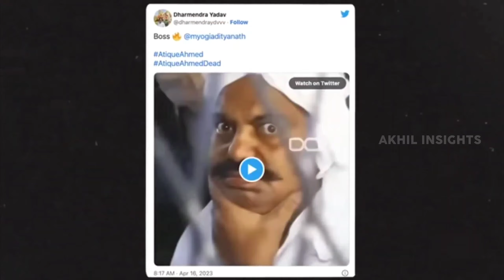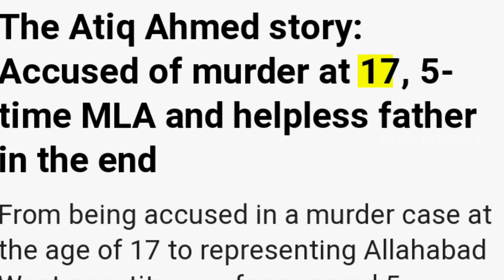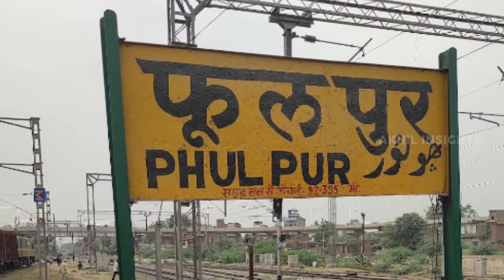Atiq Ahmed Shot dead | Atiq Ahmed ఎలా చనిపోయాడో తెలుసా | Atiq ahmed explained | Akhil insights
In This video Akhil has been explained in 5 chapters :- Who is atiq ahmed , Criminal cases on Atiq Ahmed , Atiq ahmed political career  , Atiq ahmed dead is good or bad , Conclusion of atiq ahmad shot dead

Atiq Ahmed was a gangster - known as "first gangster" of Uttar Pradesh. He was shot down by assasins while returning from a medical checkup. In this video, we understand how a criminal became a politician and got elected a record 5 times from Allahabad west constituency.

Atiq Ahmed, a former Member of Parliament in India, was shot dead on October 15, 2021, in Uttar Pradesh. Ahmed was a controversial figure with multiple criminal cases against him, including murder, extortion, and kidnapping. The reasons for his death are unclear, but it is believed to be related to his criminal past and involvement in various illegal activities. Ahmed's death has sparked a political controversy, with some alleging political vendetta, while others claiming it to be a result of gang rivalry. The investigation into his murder is ongoing, and the truth behind his death may only be revealed with time.

(Akhil Insights)
If you're looking for informative and engaging content, you've come to the right place. My niche covers a wide range of topics including interesting facts, my opinions on current events and trending topics, political issues, social awareness, and history. I aim to provide you with easily digestible and thought-provoking content that will expand your knowledge and challenge your perspective. Thanks for joining me on this journey!

Yours lovingly.